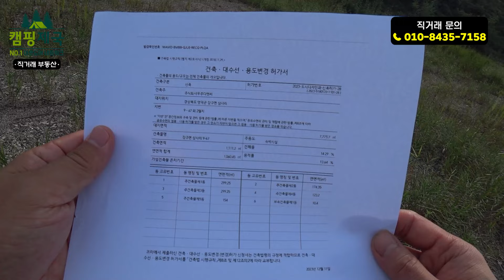바다 바로 앞 사업용으로 최적! 대게의 고장 경북 영덕 땅 팝니다!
주소 : 경북 영덕군 강구면 삼사리 9-67